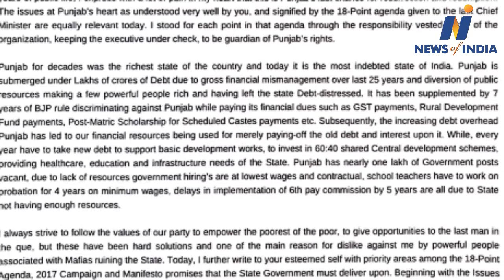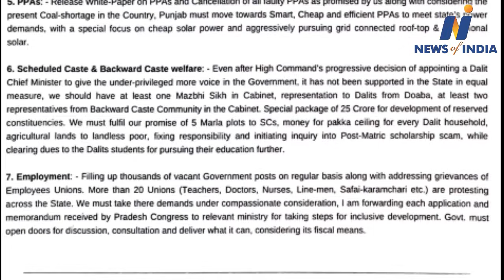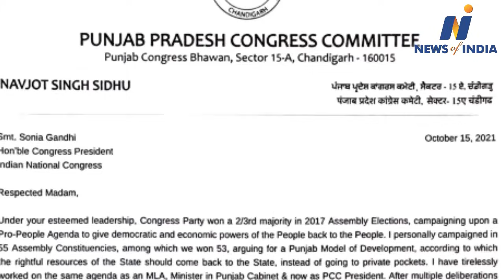Charanjit Singh Channi kept meeting with Navjot Singh Sidhu till midnight, no result came out